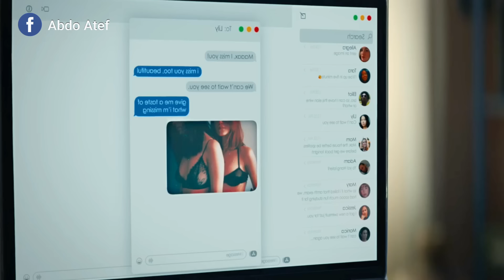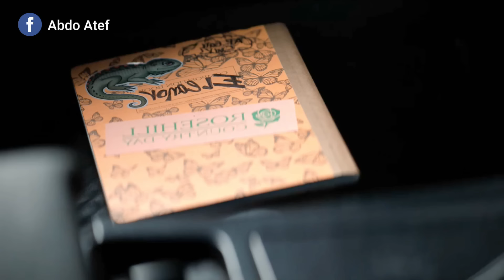" حبيبها بينشرلها فيديو فاضح فى المدرسه فبتقرر تنتقم منه "ملخص فيلم Do revenge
" حبيبها بينشرلها فيديو فاضح فى المدرسه فبتقرر تنتقم منه "
ملخص فيلم Do revenge